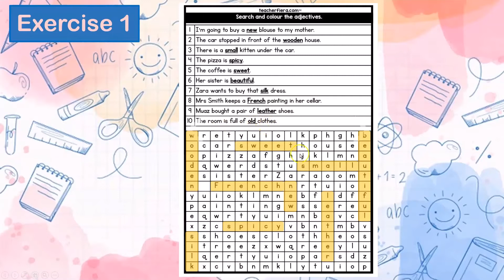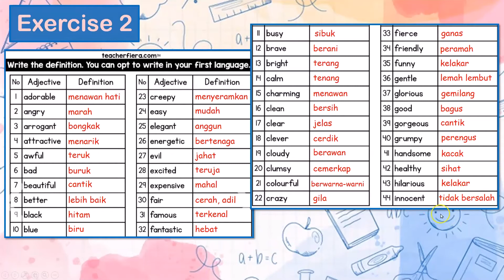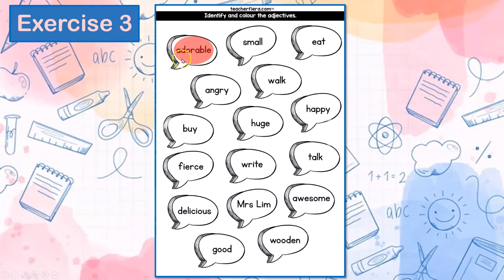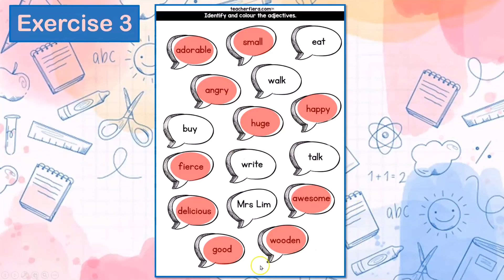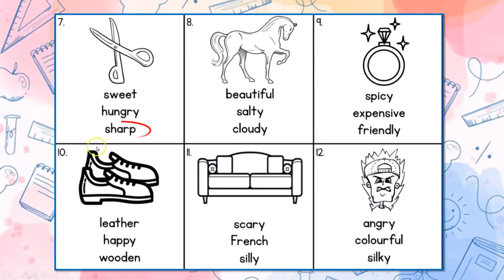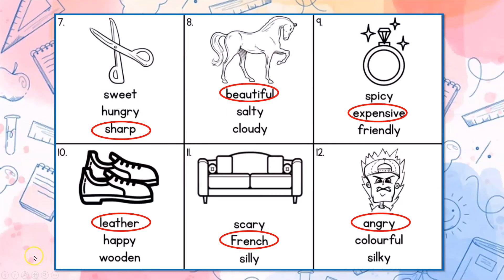English Adjectives | Exercise 1 - 4 (HD)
English Adjectives | Exercise 1 - 4

English Adjectives
English Adjectives Exercise
English PdPR
English Lessons
Comparative Adjective
What is Comparative Adjective?
Superlative Adjective
What is Superlative Adjective?
Irregular Adjective
One Syllable Adjective
Two Syllabels
Two or More Syllables